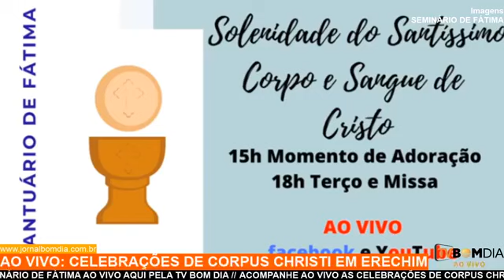AO VIVO: Celebrações de CORPUS CHRISTI em Erechim